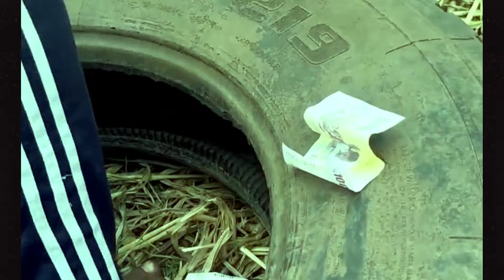sport ! Sean Bridon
All rights are reserved by Bridon Production LLC. The visual and audio elements are copyrighted content of Bridon Production LLC, fried chicken setup ! Sean Bridon